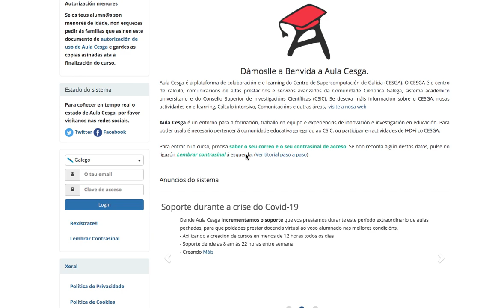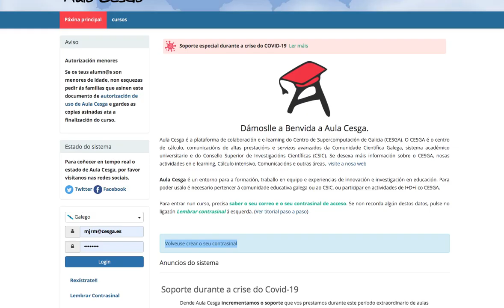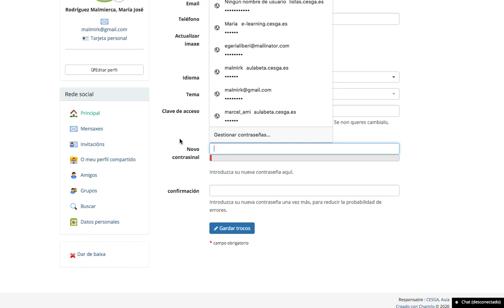Recuperar o contrasinal en Aula Cesga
Instrucións paso a paso para rexenerar o noso contrasinal en Aula Cesga